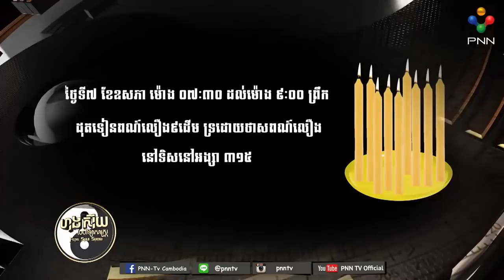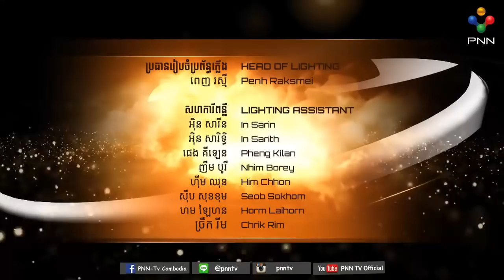ទិសឆុង ប្រចាំខែ ឧសភា | Master Naly | Part 3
Feng Shui Cambodia is a channel which provide you about Feng Shui (Hong Suy), Entertainment ,and News.